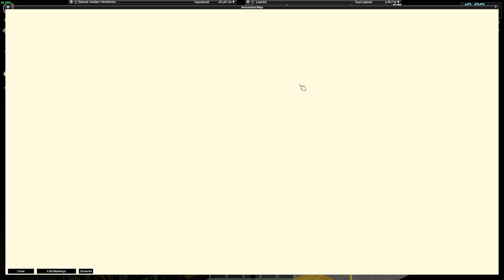Project Zomboid Sam's Tour Bus: ep4 More Parts